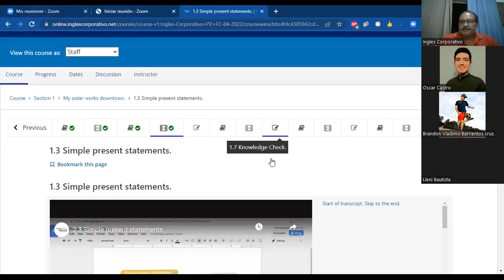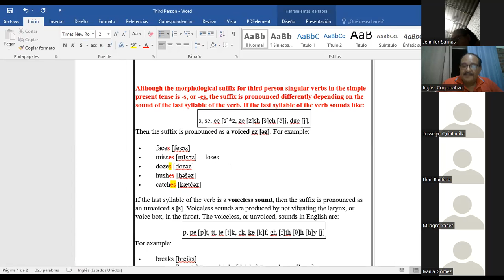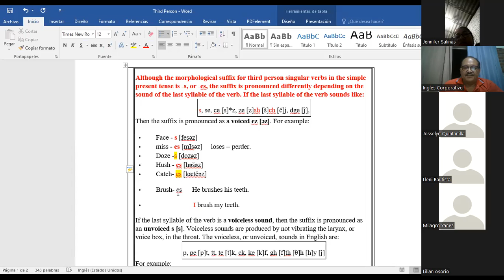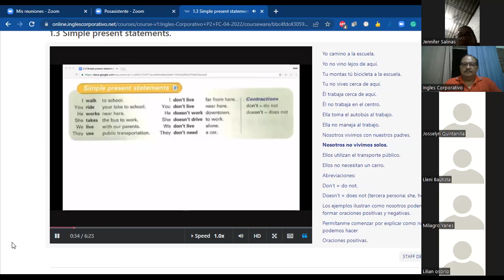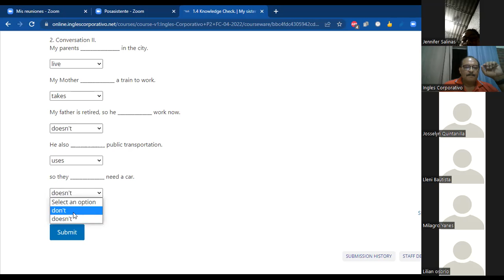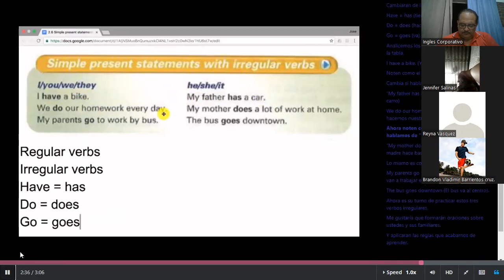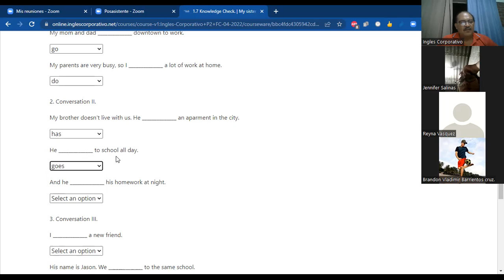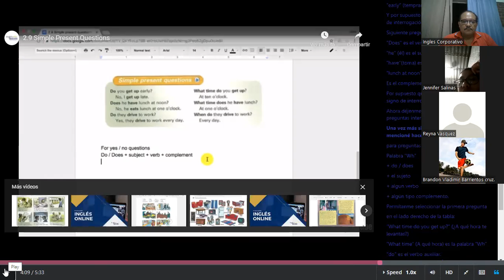Ingles Corporativo- Class #2 INTRA-P2-04-8-9-PM Make simple present statements.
Make simple present statements using regular and Irregular verbs.